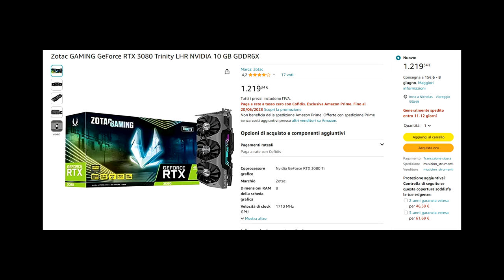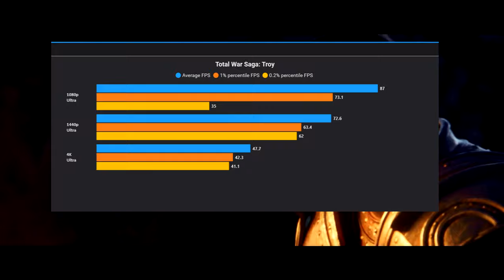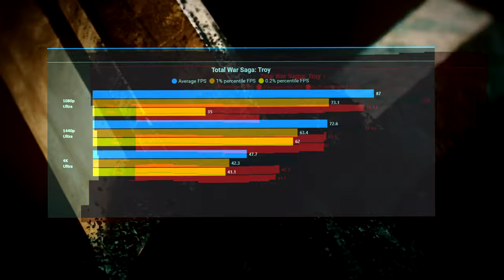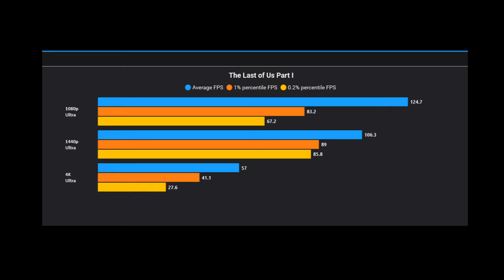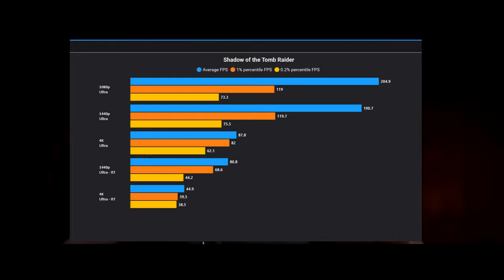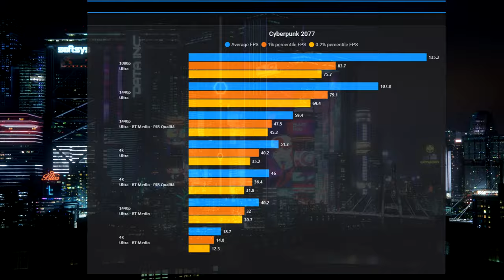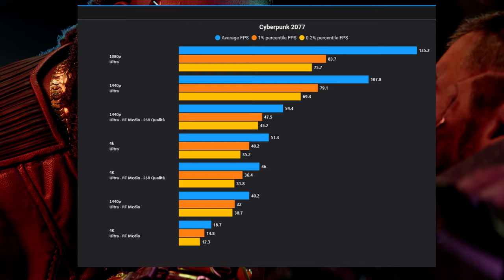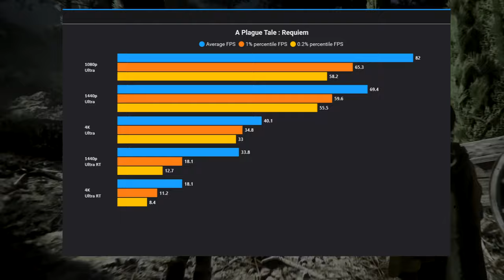SOTTO LA 4070 NON É GAMING ! - RX 6900XT NEL 2023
SOTTO LA 4070 NON É GAMING ! Questo è il nuovo standard del mondo del PC gaming Ma è veramente così ?

CAPITOLI :

00:00 Intro
02:39 La storia
05:05 RX 6900 XT Specifiche
09:03 RX 6900 XT VS RTX 3090
09:37 RX 6900 XT Alimentazione e Uscite
10:39 Test Effettuati
11:20 Benchmark
28:15 Considerazioni
29:55 Conclusioni